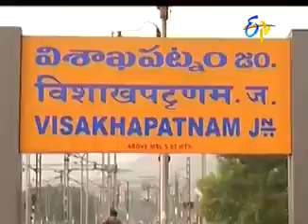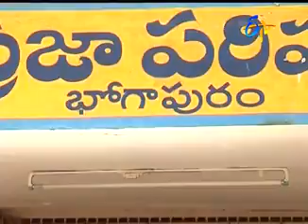April 3, 2021